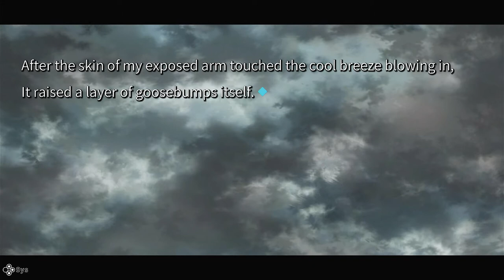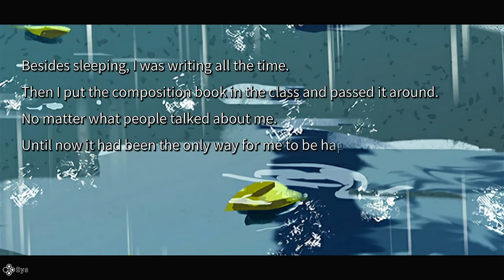Nintendo Switch Youkai Poetry